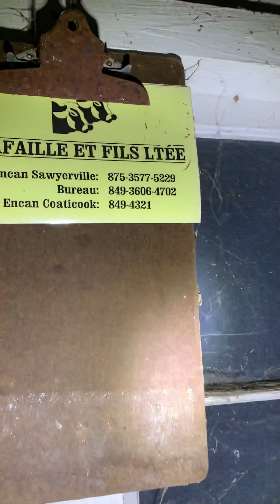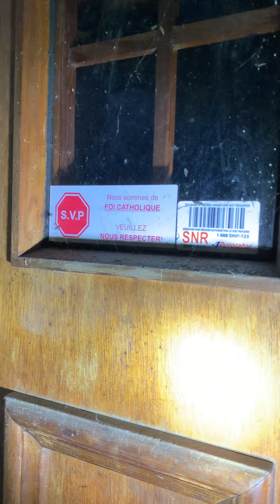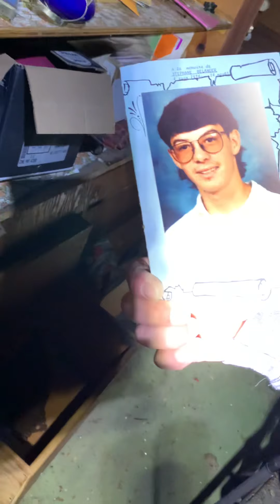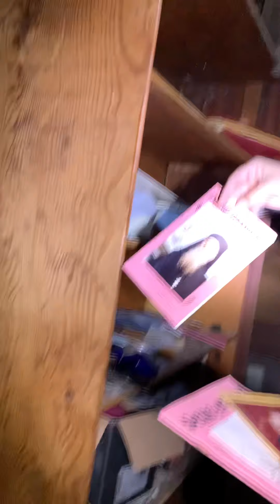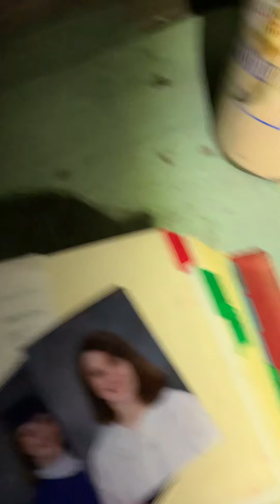La ferme laitière abandonnée de N Morin visiter la nuit